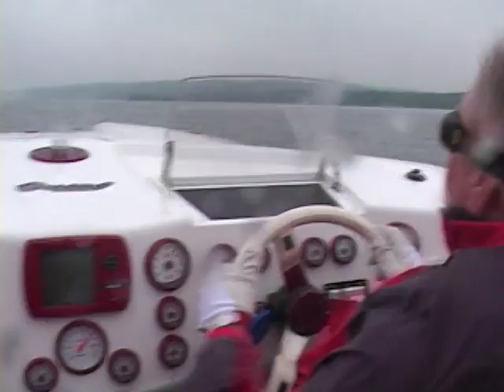First Run of Skater on Cayuga Lake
Rons first Run of new Skater on Cayuga Lake - over the transom filming at speed